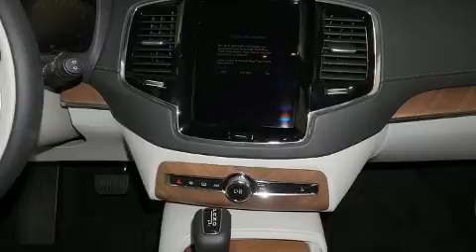2020 Volvo XC90 T6 Inscription 7 Passenger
Volvo Cars Oklahoma City
14220 Broadway Extension
in Edmond, OK 73013

You can expect a lot from the 2020 Volvo XC90. Turbocharger technology provides forced air induction, enhancing performance while preserving fuel economy. Volvo prioritized fit and finish as evidenced by: front and rear reading lights, a built-in garage door transmitter, a power seat, automatic dimming door mirrors, front fog lights, a power rear cargo door, and remote keyless entry. For drivers who enjoy the natural environment, a power moon roof allows an infusion of fresh air. Volvo also prioritized safety and security by including: dual front impact airbags with occupant sensing airbag, head curtain airbags, traction control, anti-whiplash front head restraints, ignition disabling, an emergency communication system, and 4 wheel disc brakes with ABS. Brake assist technology provides extra pressure when applying the brakes. Our sales reps are extremely helpful & knowledgeable. They'll work with you to find the right vehicle at a price you can afford. Stop in and take a test drive!